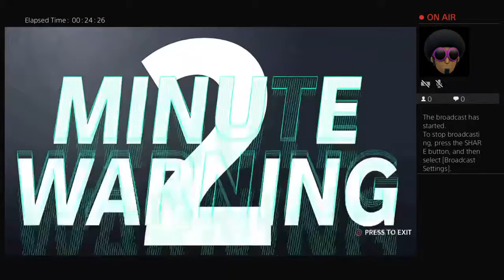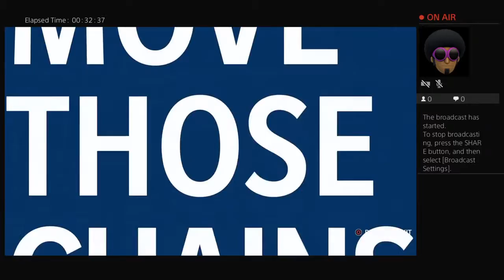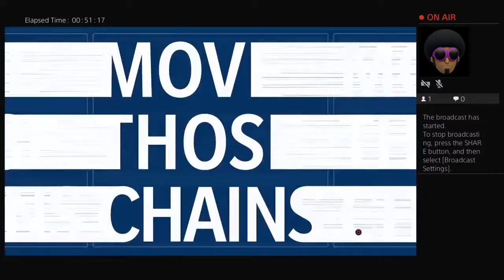AsiaticBlackman4's Live PS4 Broadcast